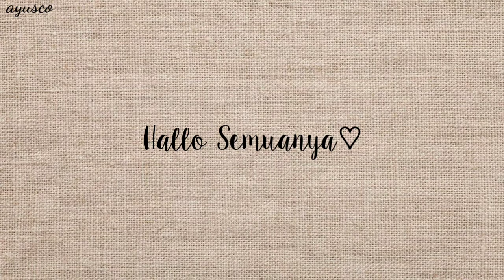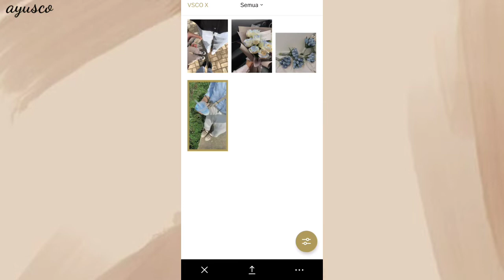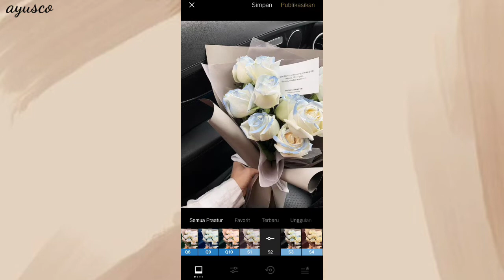VSCO Tutorial || Cara edit preset Hale Blue || Aesthetic Filter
Hallo Semua👋🏻
Apa kabar?
Kali ini aku bikin tutorial preset VSCO Aesthetic.